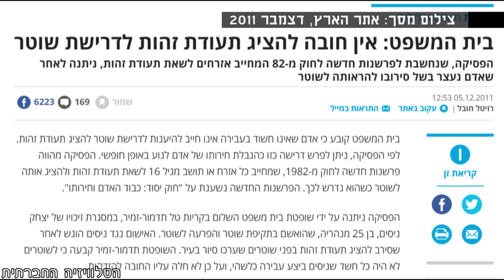ברוטליות של שוטרים ודרישה מיותרת להזדהות *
שוב ברוטליות של שוטרים - הערב (23/5) מחוץ לפיצה האט בדרום ת"א, שכב אדם על ספסל (כנראה שיכור או עם צרכים מיוחדים) מבלי להפריע לאף אחד. שוטרים נקראו ע"י עובדי הפיצרייה לפנותו. למה זה התפקיד של שוטרים "לפנות" אנשים במצבים כאלו - לא ברור. חבל שאין עובדי רווחה שיסייעו לאנשים במצוקה, אפשר להציע כוס מים, לברר מה קרה, איך ניתן לעזור... ברגע שמערבים שוטרים - התוצאה האלימה ידועה מראש - פינוי וגרירה ברוטלית של האדם. לסיום, דרישה מהצלם להציג תעודת זהות וניסיון "ללמד" אותו את החוק... (הפסיקה בעניין היעדר חובה להציג תעודת זהות לשוטר - בסוף הסרטון, במיוחד לשוטר ניר מאופנוע שמספרו: מ-75-107).